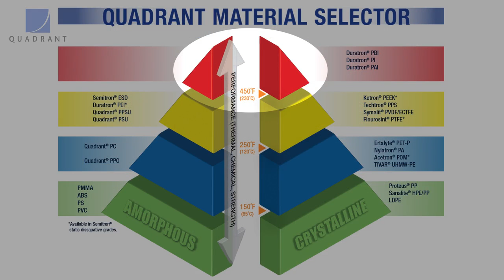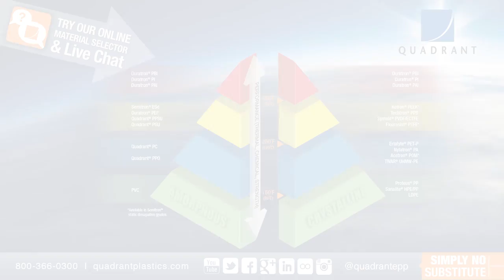An Introduction to Duratron® PEI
An introduction to Duratron® PEI - this advanced polymer features a combination of outstanding thermal, mechanical and electrical properties, together with very low flammability and low levels of smoke evolution during combustion.

Video courtesy of the Quadrant group of companies